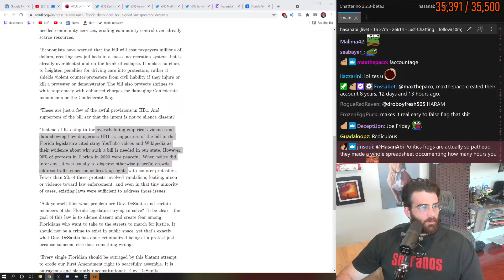Hasan stalked by hater